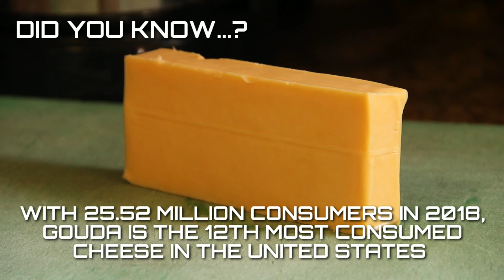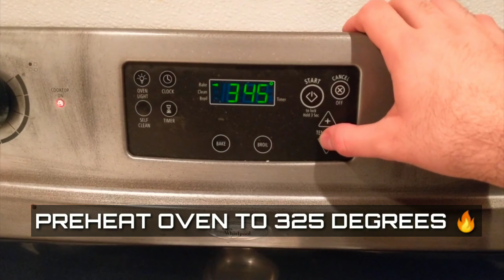Rich, creamy garlic Gouda potatoes au gratin